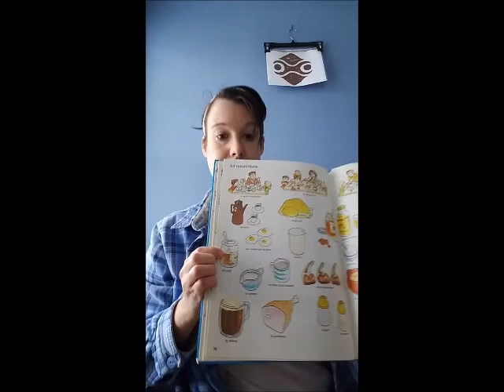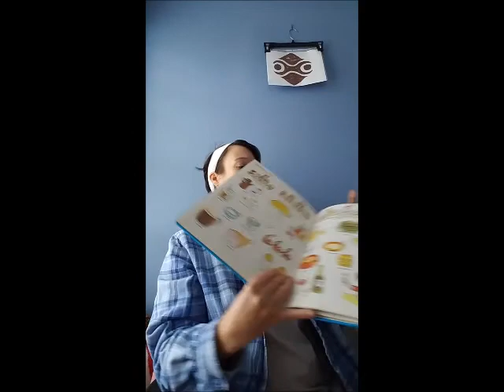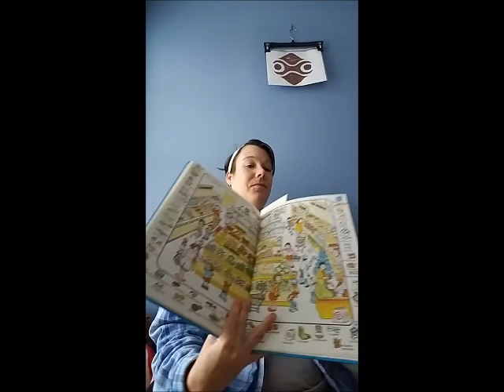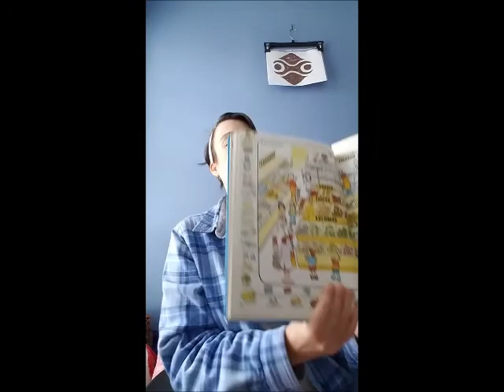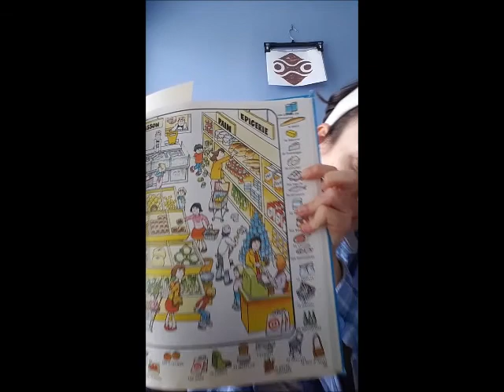Ehenív vlog 13th April, 2020: Magst aks Tul (Food and Drink)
Ra yanæ, skétsu, bi af kaf? (What are you eating, today?) A hypothetical look at what the Gerudos in Gerudo Valley might eat.